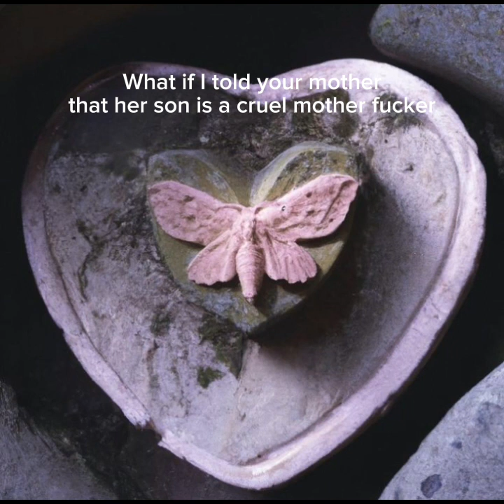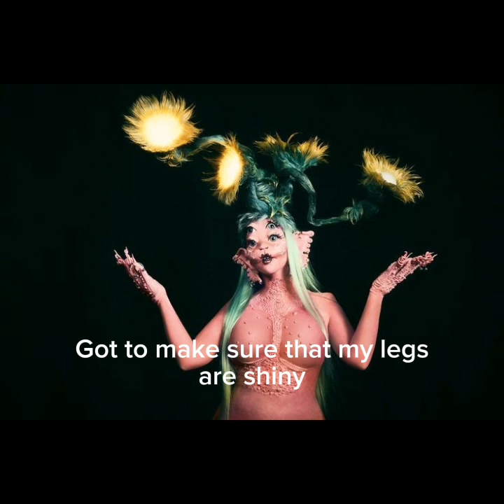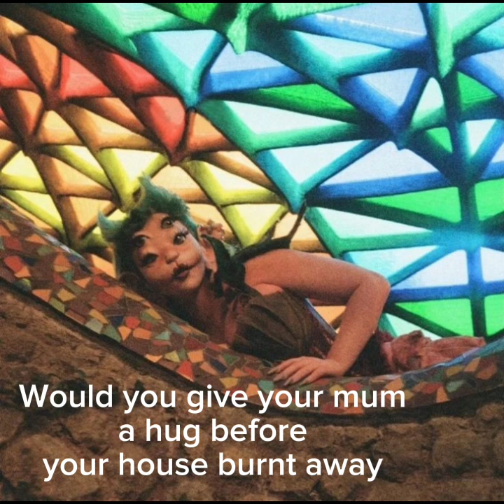Guess the Melanie Martinez songs 💕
There are songs from MOST of her albums